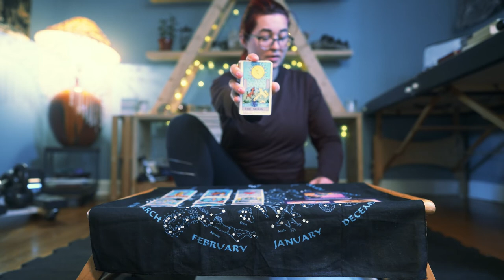💫 WEEKLY ENERGY 💫 SEPT 5-11 | INTUITION VS FEAR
THIS WEEK: SEPTEMBER 5-11 | INTUITION VS FEAR
✅  DEVIL IS IN THE DETAIL, ZOOM OUT
✅  OLD TRUTHS KEEPING YOU SMALL
✅  PARADIGM SHIFT
✅  BE GRATEFUL REGARDLESS OF YOUR COMFORT
✅  FIND PRACTICAL OUTLETS FOR YOUR SPIRITUAL BELIEFS